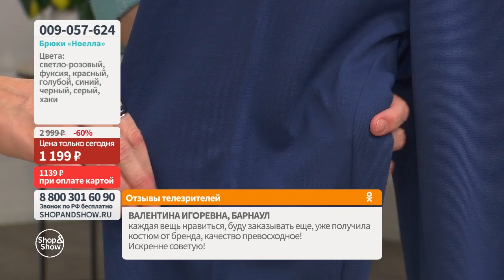Seamona Брюки «Ноелла». Shop&Show (мода)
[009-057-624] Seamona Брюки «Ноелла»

Давайте дружить ;)